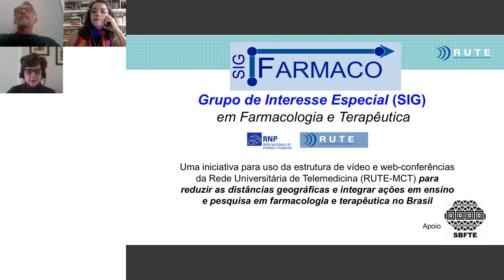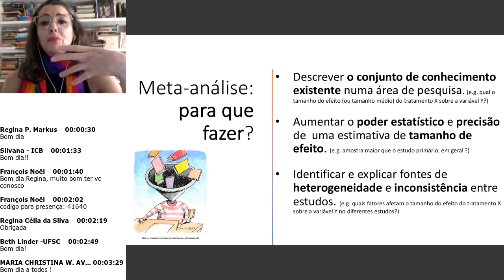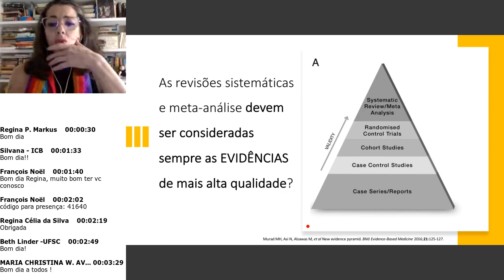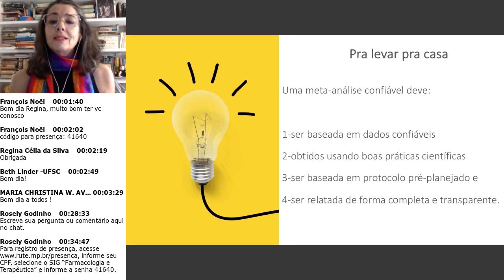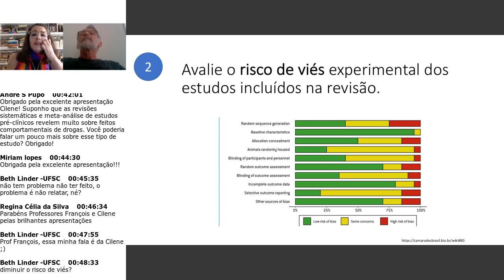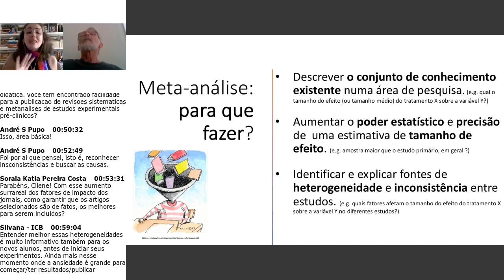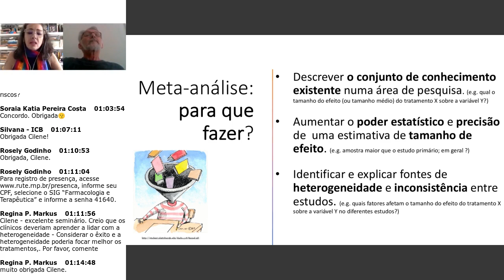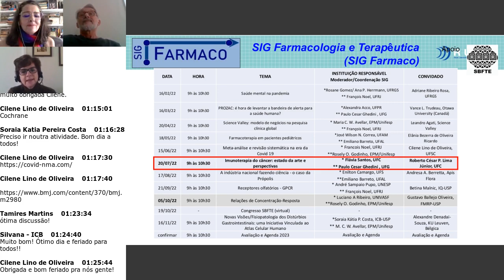Meta-análise e revisão sistemática na era da Covid 19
Palestrante: Profa. Dra. Cilene Lino de Oliveira (UFSC)
Moderador: Prof. Dr. François Noël (UFRJ)